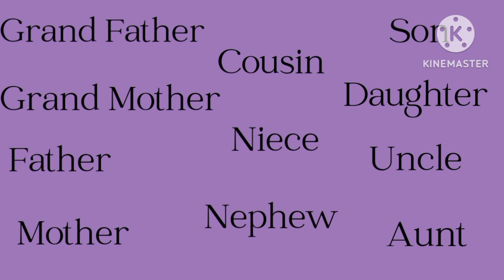Our Family Members/ Relatives/Family/குடும்ப உறுப்பினர்கள்/உறவுகள் @(Kids learning zone)